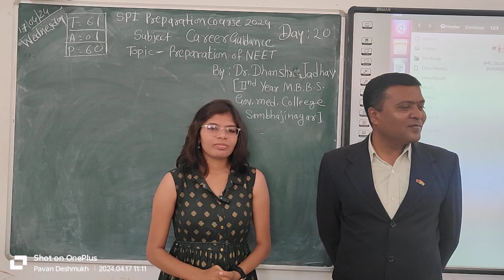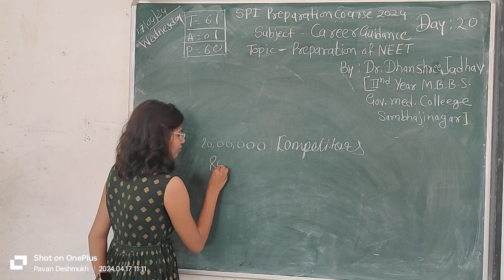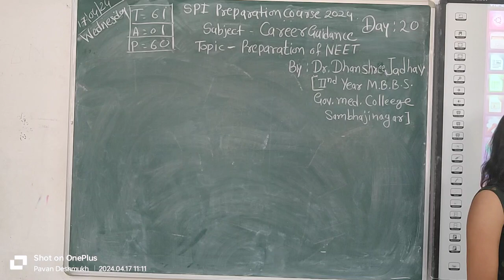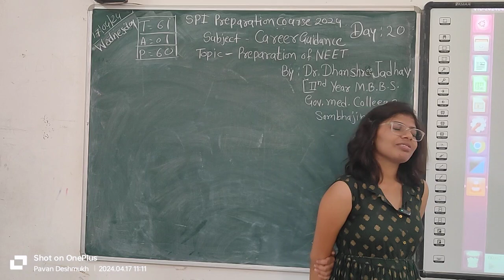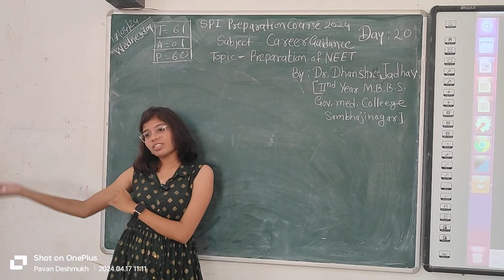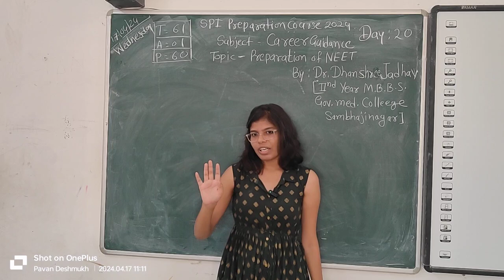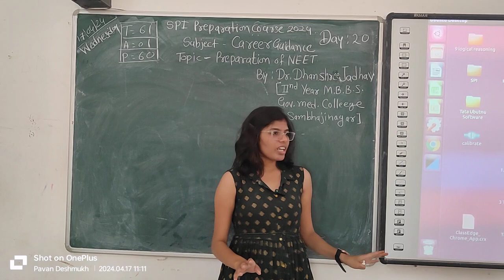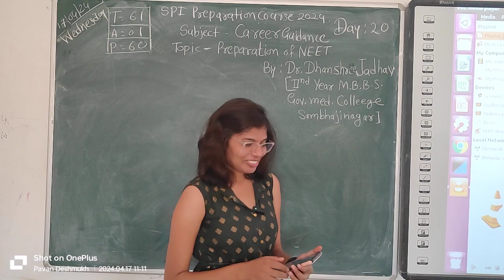SPI GUEST LECTURE ON NEET PREPARATION DAY 20.